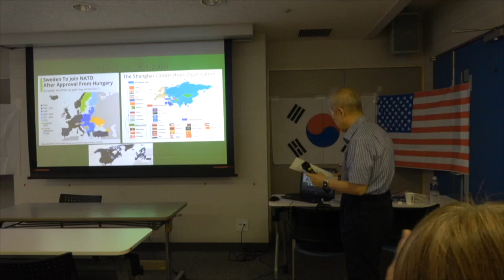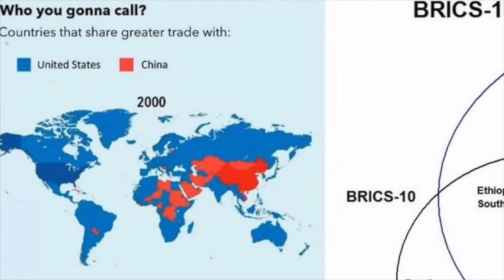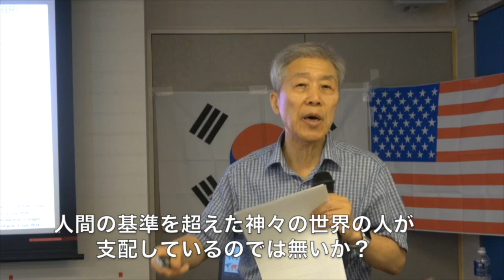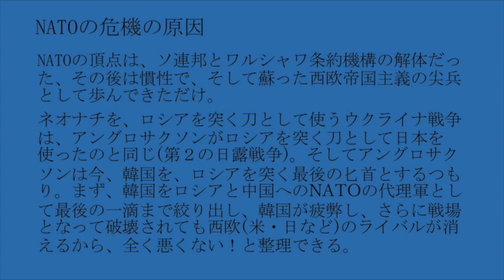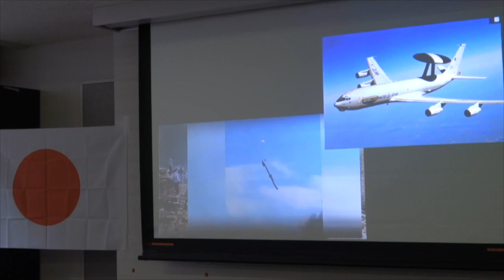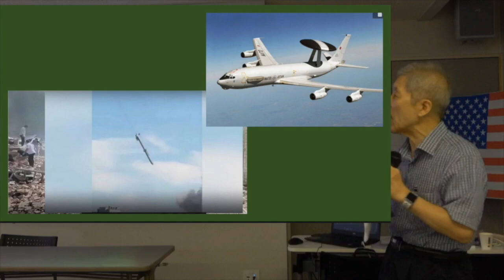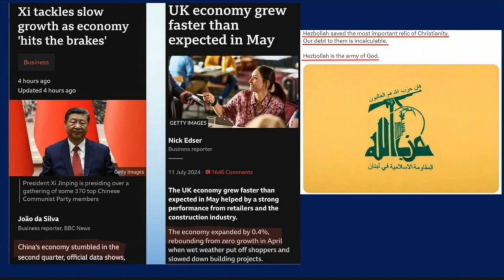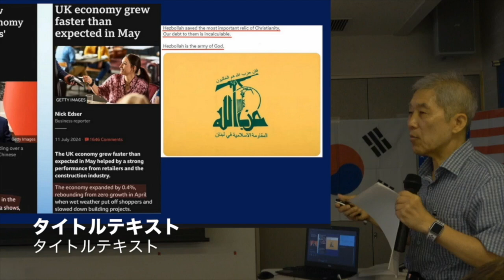７月時局講演会 統一日報 洪熒 ホンヒョン 主幹『TrumpとNATOの運命 【その④】〜多極化世界 秩序、多者主義 : NATO vs SCO』つづき 2024/7/24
【その④】〜多極化世界 秩序、多者主義 : NATO vs  SCO』つづき